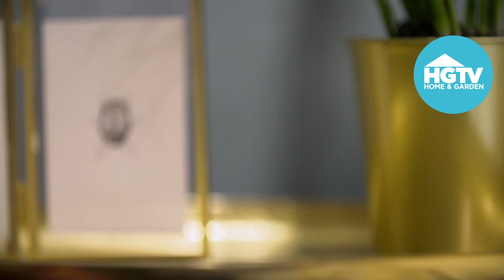Dekorowanie w stylu glamour - jakie dodatki sprawdzą się idealnie?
Nie wiesz co zrobić ze swoją mało funkcjonalną sypialnią? Nie podoba ci się wystrój w salonie i nie możesz już dłużej na niego patrzeć? A może marzysz o jakichś zmianach, ale nie wiesz od czego zacząć? Nie trzeba od razu wyburzać ścian i wyrzucać wszystkich mebli! Okazuje się, że czasem wystarczą… „Pomysłowe projekty”!